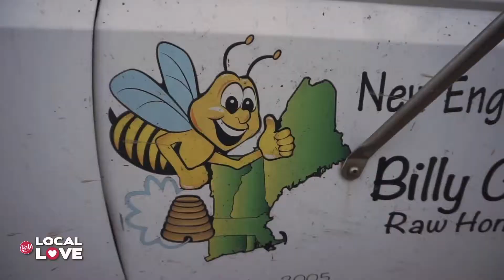Big Y Local Love - Billy C's Raw Honey in Southwick, MA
We love to support our Local Partners and help them thrive in our stores AND in our community! This got us thinking... A lot of local businesses have a great story to tell our customers, and we decided to help them tell it! Follow along on our BigYLocalLove adventures!

Watch Bill Crawford, from Billy C's Raw Honey, teach Carrie, Andrea and Big Y Honey Buyer, Dave Placzek, what makes local honey local and how it gets to market...You will "bee" amazed!